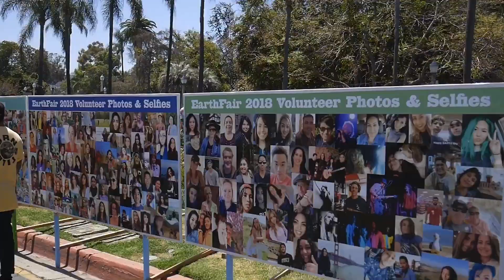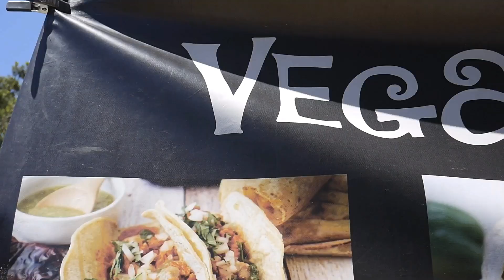Earth Day 2018 San Diego - Vlog 8 Turnip Vegan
This year Earth Day at Balboa Park in San Diego was almost 100% Vegan! Everything should be Vegan on Earth Day!